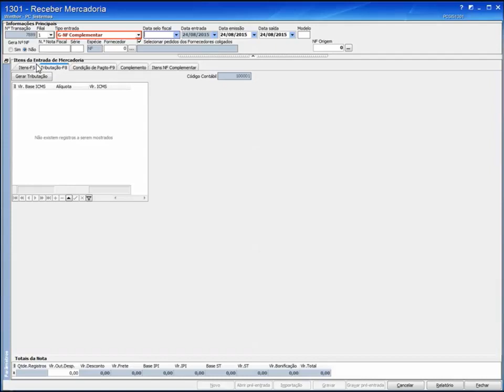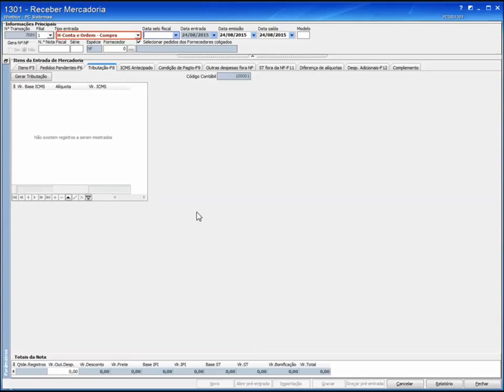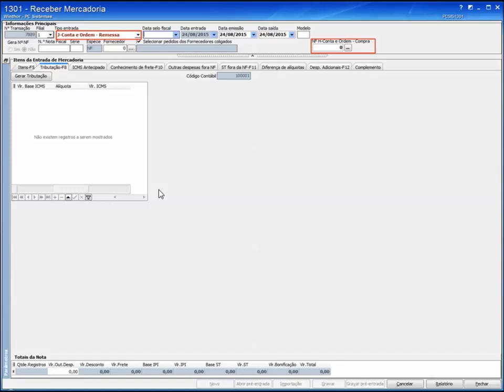Tipos de Entrada: NF Complementar, Conta e Ordem-Compra e Conta e Ordem-Remessa - WinThor 23